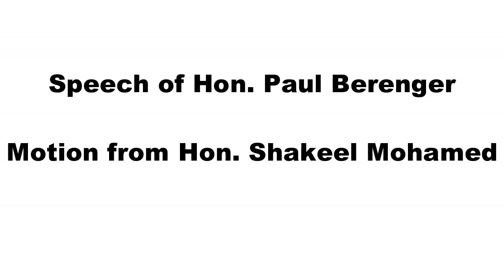Speech of Hon. Paul Berenger- Motion from Hon. Shakeel Mohamed